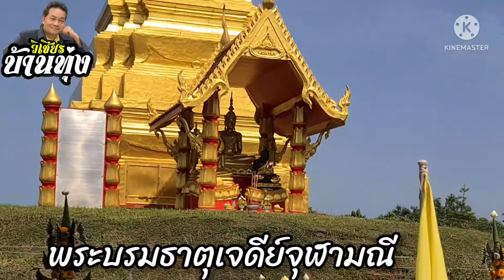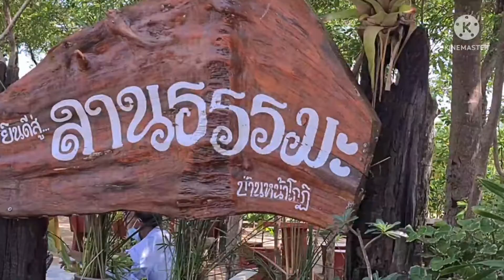พิธีบวงสรวง/ส่งมอบพระบรมธาตุเจดีย์ฯ#ให้ สำนักสงฆ์ฯบ้านหน้าโกฏิ#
หลังจากได้ดำเนินการก่อสร้างเสร็จสิ้นเรียบร้อย จึงได้ประกอบพิธีส่งมอบอย่างเป็นทางการ